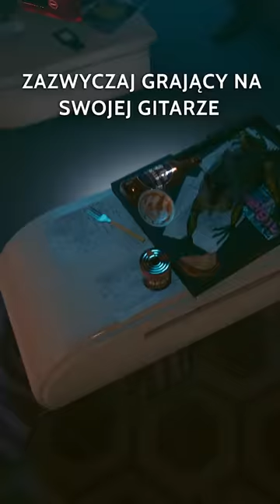SEKRETNE JAJKO IGUANY | CYBERPUNK 2077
"Jeśli Ci się spodobał ten film, zostaw subskrypcję i kliknij w poniższe linki.
🤯 Dziękuję za oglądanie i mam nadzieję, że zobaczę Cię ponownie na naszym kanale. 🤗

Jeśli chcesz śledzić nasze działania na bieżąco lub skontaktować się ze mną, poniżej znajdziesz wszystkie linki:

Dziękuję za oglądanie i mam nadzieję, że zobaczę Cię ponownie na moim kanale. 🙏 Jeśli masz jakieś pytania lub sugestie dotyczące przyszłych filmów, daj mi znać w komentarzu lub wyślij mi prywatną wiadomość. 😊 Z przyjemnością wysłucham Twoich sugestii i postaram się odpowiedzieć na wszystkie pytania.